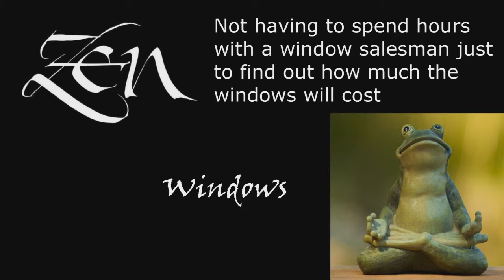Replacement Windows 78738 Austin TX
Customer-Driven Design